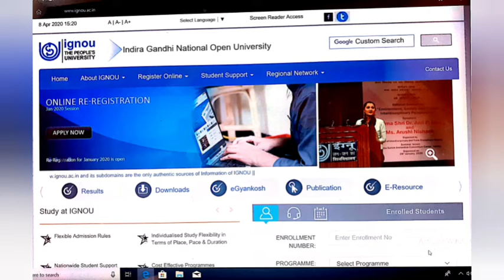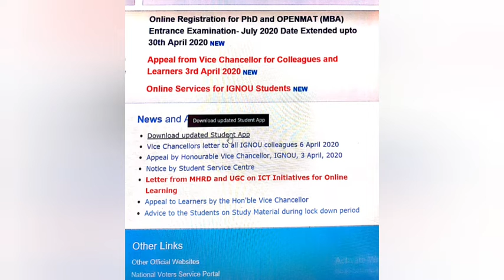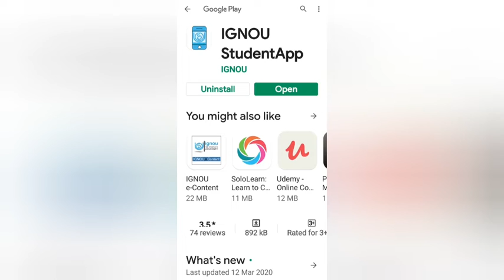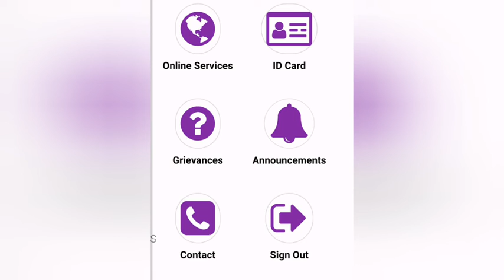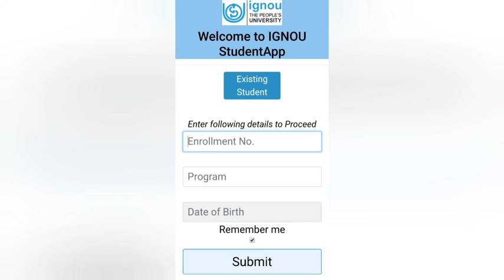IGNOU VERY IMPORTANT UPDATE DATED 06 APRIL 2020 FOR ALL NEW & OLD STUDENTS - REGARDING STUDENT APP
This vedio tutorial gives information regarding the ignou university latest update regarding updated student app. This vedio gives complete information on how to use it and what are its uses for students of ignou.

Download ignou student app